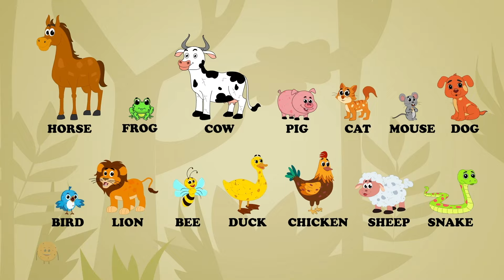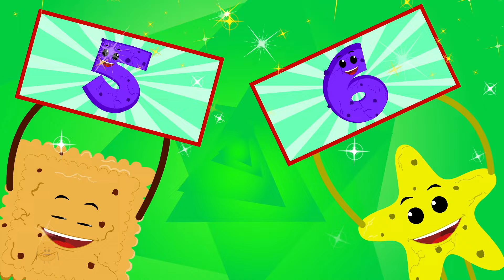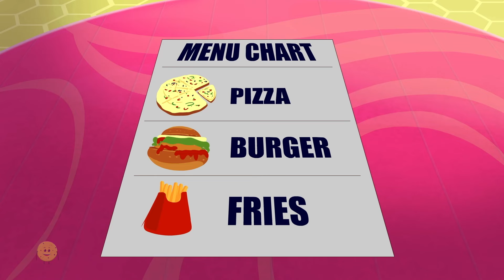Zoo Song, Going To The Jungle + More Cartoon Videos for Children